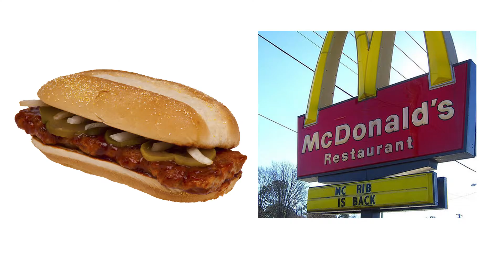Star Trek Beyond trailer - Trill Ass Trailers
We've got ourselves another trilogy as Captain Kirk and the rest of the crew of the Starship Enterprise are back for Star Trek Beyond.  It's time to see what Fast and Furious 6 director Justin Lin has in store and how he's going to fit muscle cars into this universe.

Want more Trill Ass Trailers? Well, you know the drill.

Find more of Kenny Kinds @steelyken on Twitter and Instagram